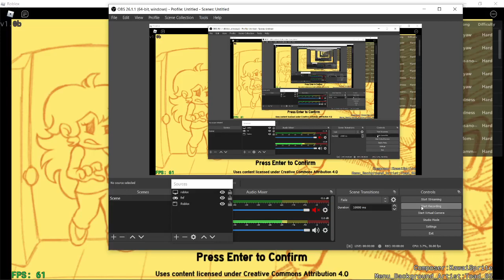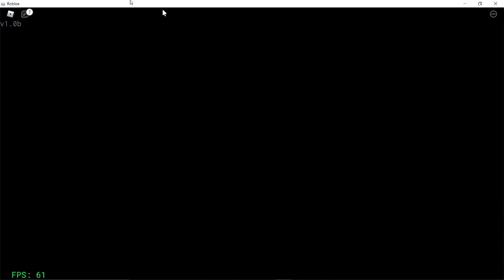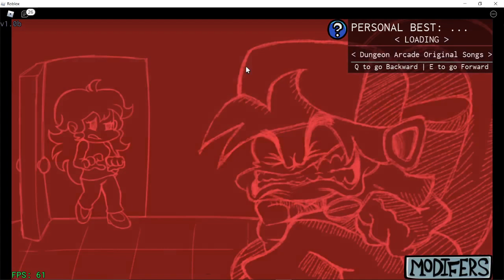NEW MULTIPLAYER UPDATE IN LFNF TESTING